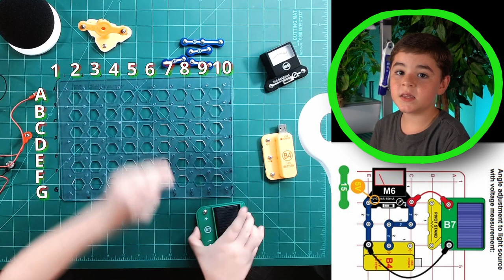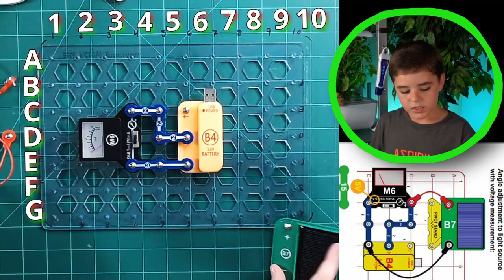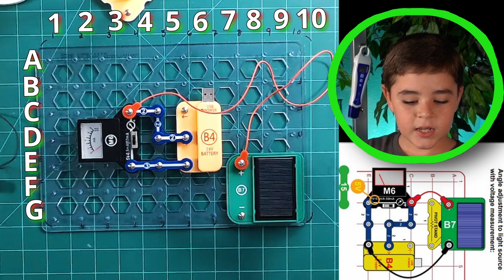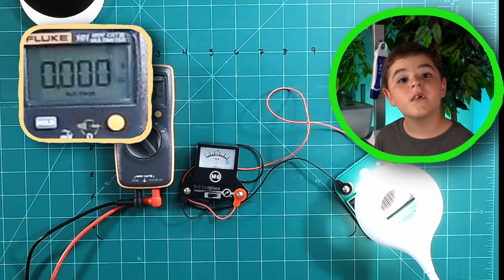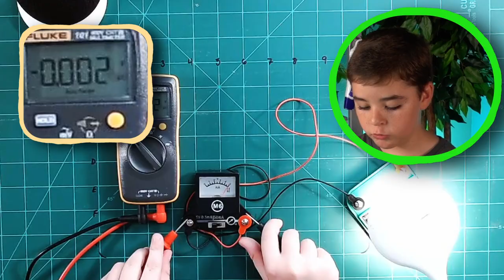Snap Circuits Green Energy Project 3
Hello everyone!
Today we build project three from the Grenn energy kit.
there is a👇link below for the set.

This episode Nathan shows how to build and test the Snap project.

       His official fan groups,
Where you can join in on the conversation!! 👇

Links to the goods!!!

Here is the link for the Green energy if you would like to follow along  👇

3D set that we will be doing next 👇

extra sets 👇
Snap set 203

Robert and Melinda Snyder, growing with Nathan is/are a participant in the Amazon Services LLC Associates Program,

This video may contain elements from Videezy.com. graphics, sound or clips all free use.

additionally thank you to,
@PatrickStirling on YouTube for the free plug ins

Hey kiddos!
Nathan, can I say you really stepped up with this episode! We filmed it so quickly and your lines were crisp!  Thank you for spending time with me. BTW I'm still waiting on you to start streaming... let's go!

Nicole, Honey, My grown-up young lady. I love you.

Sam, bud. You keep truckin!   Don't let anyone tell you otherwise.

                  SteamPuzzle grab Bag

👉 Here is the link for those incredible covers and spacers!😍
Also with this link you also get a discount! 😀
discount link

             The cameras that we used.

Logitech webcam 😍

      The microphone gear that we used.

Razor Mini Mic 😀

          👉 See below for a list of all artists who's work is with this video

    "Without you the world would Crumble. Let us grasp eternity together."

This video may contain elements from Videezy.com.
graphics, sound or clips all free use.
This video may contain elements from Pixabay.com. sound or clips all free use.

SteamPuzzle, Robert, Nathan, Melinda is/are a participant in the Amazon Services LLC Associates Program,